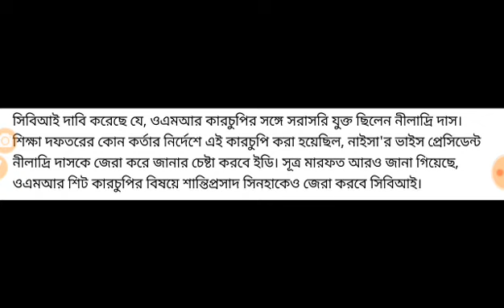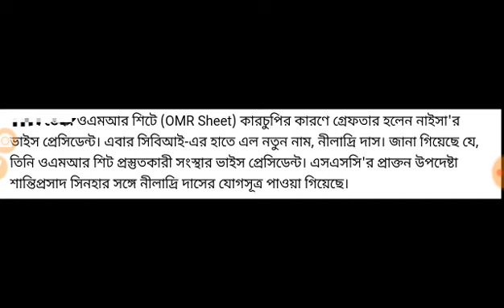নতুন রহস্য ফাঁস হল।